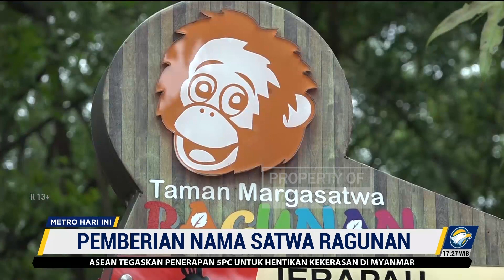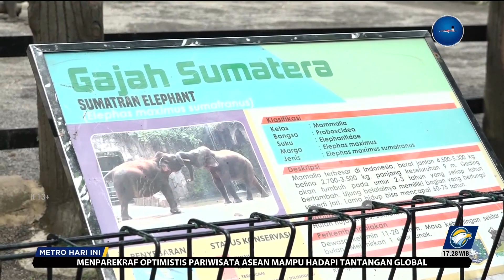Tazoo, Nama Bayi Jerapah Penghuni Baru Ragunan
MetroTV, Penjabat Gubernur DKI Jakarta, Heru Budi Hartono memberikan nama anak gajah sumatera dan jerapah milik Taman Margasatwa Ragunan, Jakarta Selatan.

Anak gajah yang lahir dari induknya ini dinamai Unggul oleh Heru. Sementara, anak jerapah yang lahir di hari yang sama diberi nama Tazoo. Tazoo sendiri merupakan akronim Taronga Zoo Australia tempat kedua induknya berasal.

Sebelumnya, Induk Tazoo yakni Ayuri dan Dirgah dihadiahi nama oleh Basuki Tjahaja Purnama saat menjabata sebagai Gubernur DKI Jakarta.

Saat ini, Taman Marga Satwa Ragunan memiliki 14 ekor gajah sumatera yang terdiri dari lima gajah jantan dan sembilan gajah betina. Kemudian untuk jerapah hanya ada empat ekor yang berasal dari induk yang sama yakni Dirgah, Ayuri, Unggul, dan Tazoo.